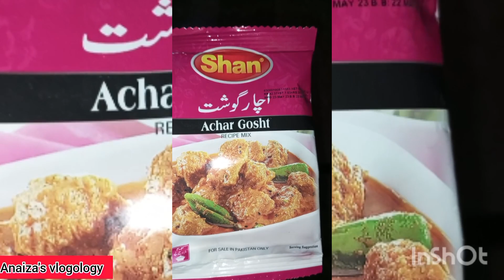Finally My Exams Has Finished||My Foot Injured||Art Time||Sleeping Time